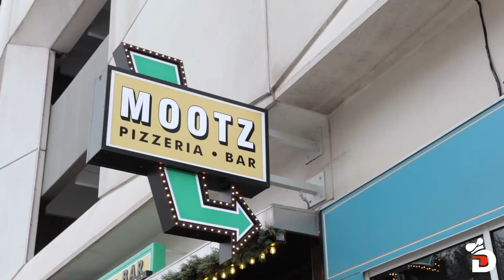Detroit Digest tries some AMAZING food at MOOTZ Pizzeria!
The Detroit area has no shortage of pizza joints. So when Mootz Pizzeria popped up at 230 Library St. in downtown in January 2019, we didn't get that excited. Then we had a couple slices and changed our mind, quickly discovering it was a contender.

Now, two years later, Carlos Parisi is featuring the joint on Deadline TV's "Detroit Digest." He samples the pizza, meatballs, pasta and a stromboli -- a turnover with Italian cheeses and meats.

Watch our "Detroit Digest" show: